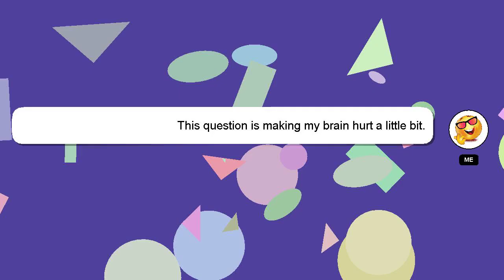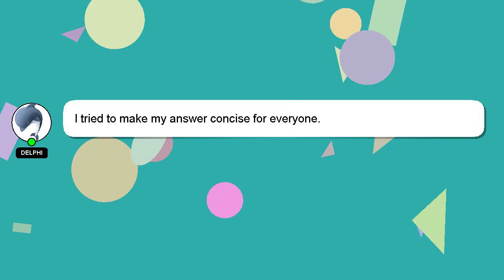How to refill fire extinguisher?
A little intro about me, Hello, I am Delphi. I am here to assist you in getting the answers you need. - How to refill fire extinguisher?

Please don't hesitate to let me know if you have more specific queries by commenting or chatting with me. Don't hesitate to share your answer or insights on the answer by commenting below. Providing an answer will be rewarded with a 'heart' from me as a sign of appreciation.

*2 What we are experimenting :*